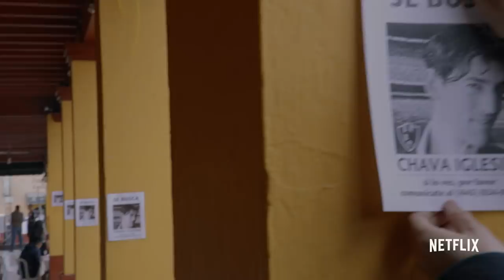Mejores momentos de Hugo Sánchez en Club de Cuervos | Netflix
Estos son los mejores momentos de Hugo Sanchez en Club de Cuervos, una divertida historia de unos hermanos que  luchan contra las altas expectativas entre sí después de heredar un equipo de fútbol.